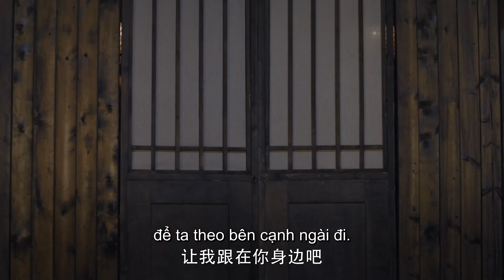HOT CLIP | Để báo đáp lòng tốt, Phượng Cửu hóa thân thành tiểu tiên lẻn vào phủ Đông Hoa Đế Quân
TUYỂN TẬP PHIM HOT TẠI Ổ:
Tên khác:  Eternal Love of Dream

Đạo diễn: Dương Huyền

Diễn viên: Địch Lệ Nhiệt Ba, Cao Vỹ Quang

Tóm tắt nội dung:

Lúc còn bé, trong một lần đi ngao du, Phượng Cửu đã bị yêu quái đuổi giết. Cùng lúc ấy, Đông Hoa vô tình đi ngang nên đã ra tay cứu giúp. Chỉ vì một lần ân huệ, Phượng Cửu đã khắc cốt ghi tâm cái tên Đông Hoa. Từ đó về sau nàng luôn lấy cái cớ báo ân để tiếp cận và mong được thể hiện lòng ái mộ của mình dành cho Đông Hoa. Hai con người, hai tính cách trái ngược nhau, hai cách yêu cũng khác biệt. Yêu nhau nhưng ngây ngốc không nhận ra tấm chân tình của đối phương. Yêu nhau nhưng bị Thiên mệnh phán cả đời vô duyên. Vậy thì đã sao? Chỉ có họ mới sinh ra để dành cho nhau, để bù đắp những thiếu sót của đối phương. Và chỉ có sự khảng khái của Đông Hoa, sự cố chấp của Phượng Cửu mới dám chống lại Thiên mệnh, bảo vệ tình yêu của hai người. Đến cuối cùng thì hạnh phúc cũng đã đến với hai người, đời đời kiếp kiếp bên nhau cùng với kết tinh tình yêu - Bạch Cổn Cổn.